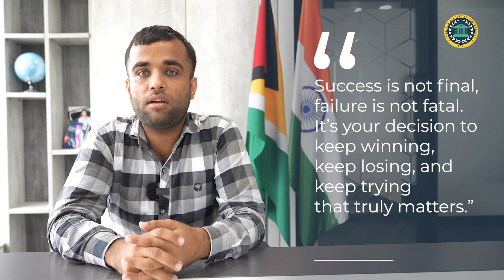Journey of Dr. Rahul in Lincoln American University | MBBS Abroad | MBBS in South America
Join us as we explore the inspiring journey of Dr. Rahul, a dedicated medical student who pursued his dream of becoming a doctor at Lincoln American University (LAU) in South America. This video takes you through Dr. Rahul’s experiences, challenges, and achievements as he navigated his MBBS abroad journey.

- **Dr. Rahul’s Story:** An inspiring account of Dr. Rahul’s journey from his decision to study MBBS abroad to his experiences at Lincoln American University.

- **Why Lincoln American University?** Learn why Dr. Rahul chose LAU for his medical education and how the university’s programs, faculty, and facilities supported his growth as a future doctor.

- **Life at LAU:** A glimpse into student life at Lincoln American University, including academic life, campus facilities, extracurricular activities, and the vibrant culture of South America.

- **Challenges and Triumphs:** Hear about the challenges Dr. Rahul faced during his MBBS journey and how he overcame them, from adapting to a new environment to excelling in his studies.

- **Career Prospects:** Understand the career opportunities that opened up for Dr. Rahul after completing his MBBS in South America, and how LAU’s global recognition played a role in his success.

📌 **Key Highlights:**
- Dr. Rahul’s journey at Lincoln American University
- Why choose LAU for MBBS in South America?
- Student life, academics, and culture at LAU
- Overcoming challenges during MBBS abroad
- Career opportunities after graduating from LAU

🌐 **Why Study MBBS in South America?**
South America offers unique opportunities for medical students, combining high-quality education with diverse cultural experiences. Lincoln American University stands out for its globally recognized medical programs and excellent student support.

📢 **Subscribe to our channel for more inspiring student stories, university reviews, and expert advice on studying MBBS abroad!** Don’t forget to like, share, and comment if you found this video inspiring.

Discover the inspiring **journey of Dr. Rahul** at **Lincoln American University** in South America. Learn about his experiences, challenges, and successes as an **MBBS abroad** student.